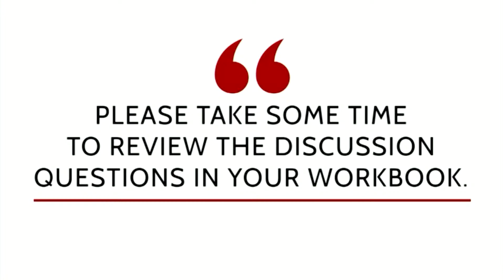2022/03/13 - Sunday Evening Service